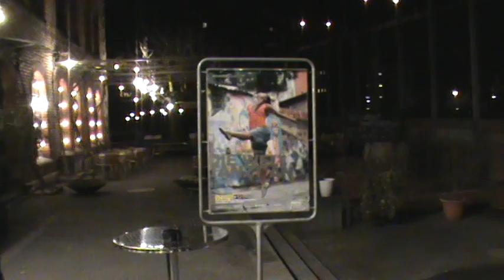OUT OF THE DEAD - FUEGO ASTRAL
Interviste DI FRANCESCO Lardieri A FUEGO ASTRAL 24.MARZO 2010 - Dampfzentrale
Domanda: cosa è stata La morte di Mandalin
ESTEFONO @ KAMERAMANN
- FUEGO ASTRAL 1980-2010 LIVE @ DOCUMENT OF RADIO , TV SHOW, VIDEOS AND MUSIC MIXES